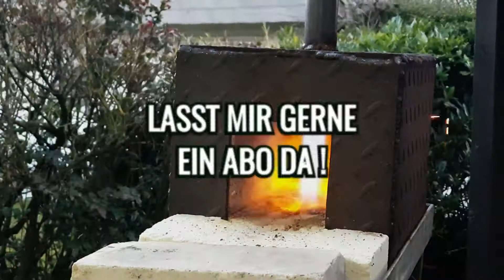Zange schmieden |Herz Zange für den Frieden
In diesem Video ,zeige ich euch wie man eine Herz Zange aus C45 16mm Rundmaterial schmieden kann.Mit dieser Herz Zange möchte ich mein  Mitgefühl  für unseren Ukrainischen  freunde ausdrücken.Und somit ein Zeichen setzen.